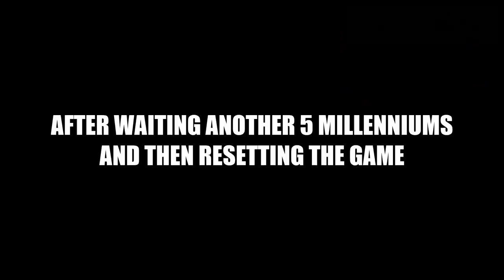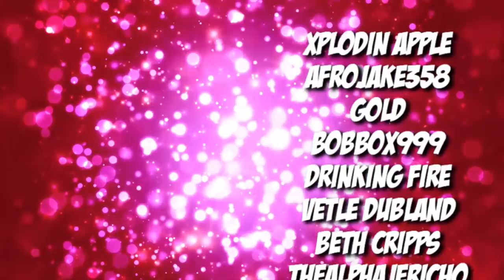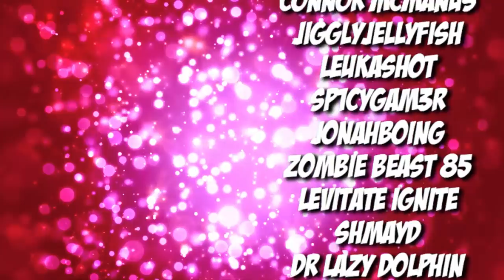The Wall-nut Hills Experience